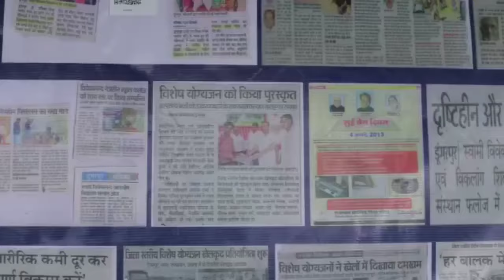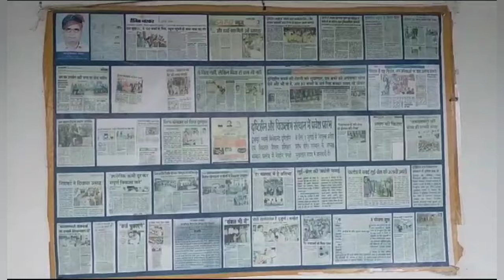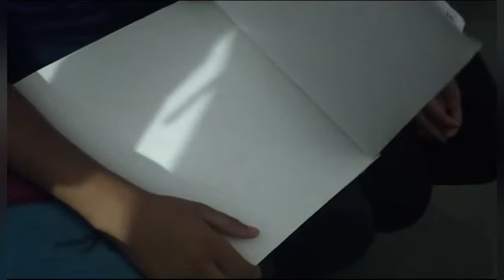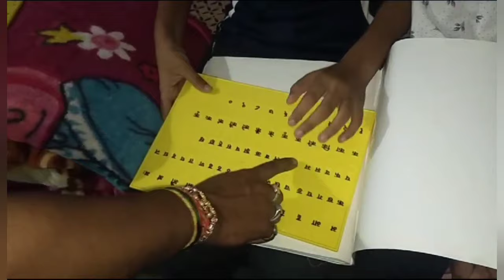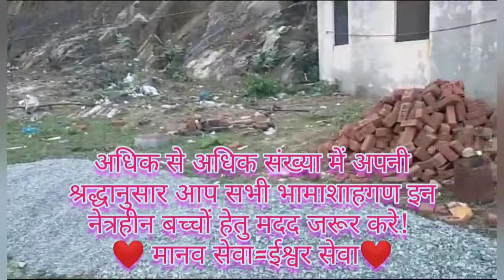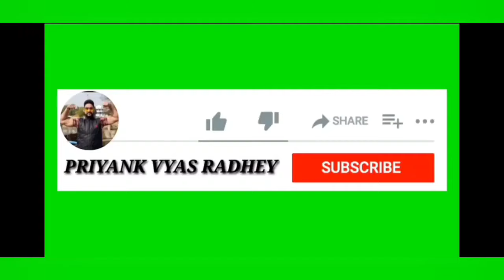नेत्रहीन विद्यालय फलोज डुंगरपुर¥Blind School Faloj Dungarpur $ बिना आंखो के भी बुलंद है हौसले faloj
#(2) Our Bodybuilding & Fitness Motivational Videos & VYAS BROTHERS FILM PRODUCTIONS VIDEOS PRE-WEDDING,FAMILY SONGS,DANCE & RECEPTION👇👇

#(3) VLOG-3 ऋषभदेव(Kesaryaji) के संपूर्ण इतिहास पर्यटनस्थल Documentary Film | राममंदिर कल्लाजी पग्ल्याजी सूरजकुंड👇

ttps://youtu.be/HZ-Fu-ZVxqU

(Where You Get Success)(Offline&Online&HYBRID)
तीनों प्रकार की क्लासेस में सफलता का सिरमौर,संभाग का एकमात्र कोचिंग संस्थान जहां सिर्फ कहते नहीं बल्कि करके दिखाते है।)🖊️📚🏆🥇📚💪⛳🦁✌️❣️🙏🥰🤩🎹🎙️🥇🎧🎙️📚⛳